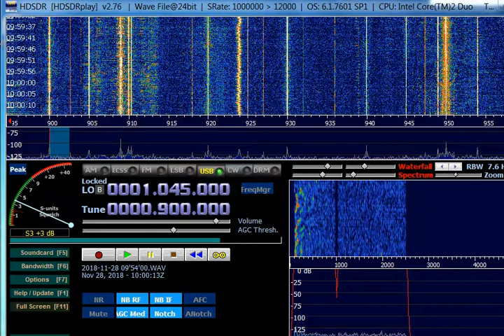AM DX 900 KZPA Fort Yukon AK USA, heard in Finland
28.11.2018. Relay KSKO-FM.